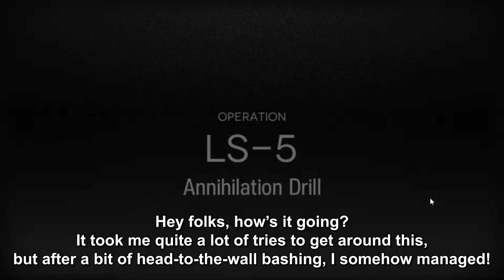[Arknights] Tactical Drill: Operation LS-5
Moving up in the Farming maps!